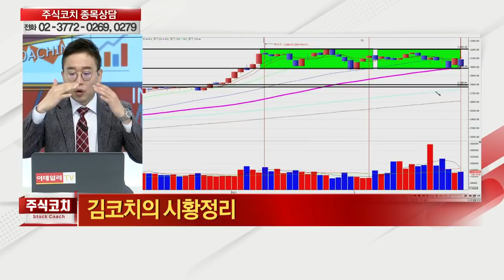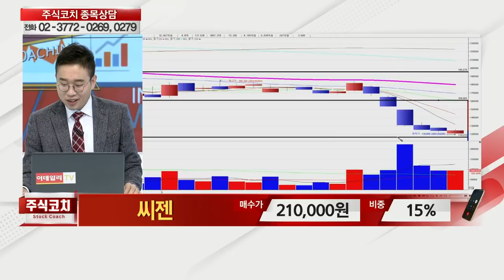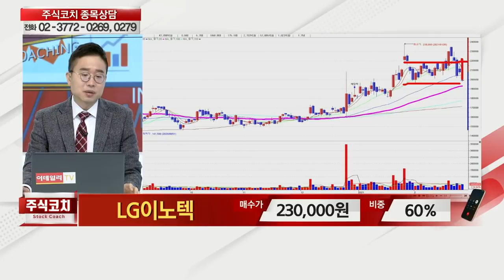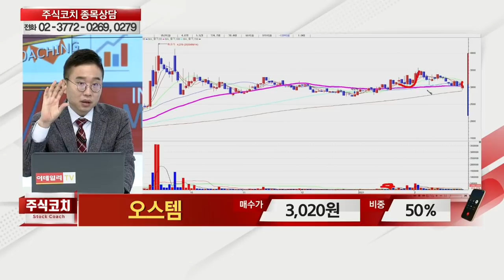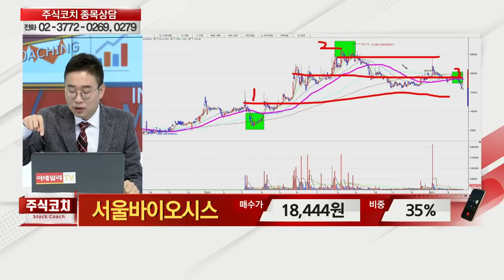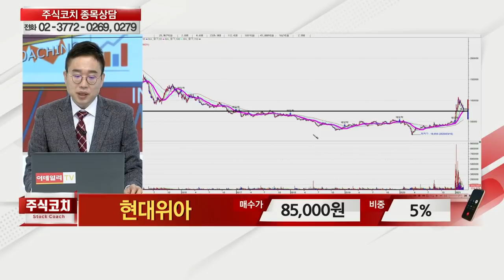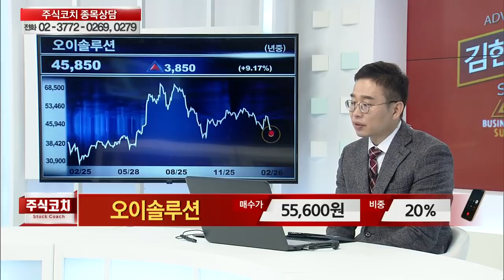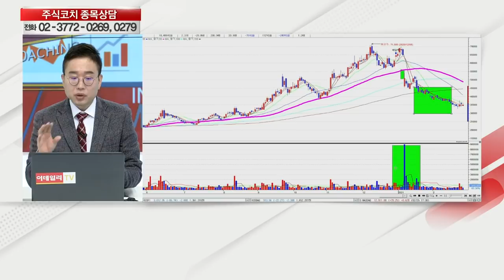기아차,모아텍,룽투코리아,씨젠,코오롱인더,한솔테크닉스,LG이노텍,오스템,갤럭시아머니트리,서울바이오시스, S-Oil,현대위아,네오팜_김현구의 주식 코치 1부 (20210227)